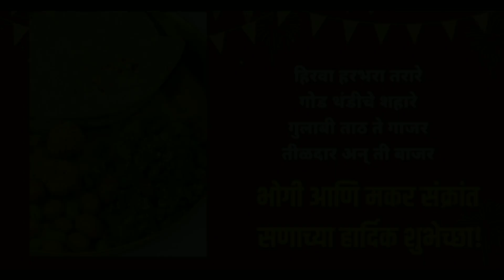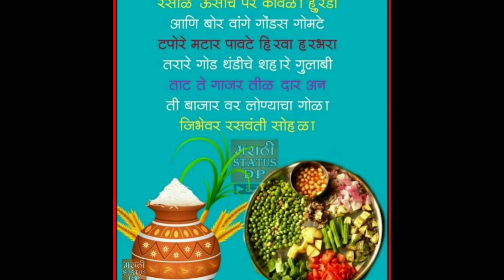भोगी सण 2024 | Bhogi Festival | भोगी कब है |संपूर्ण माहिती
sankrant vaan ky dyave
makar sankrant 2024
makar sankranti 2024
makar sankrant 2024 kadhi ahe
makar sankrant 2024 van kay dyave
makar sankrant 2024kab hai
When makar sankrant 2024
makar sankrant 2024 mahiti
makar sankrant 2024 drawing
makar sankrant 2024 date
makar sankrant 2024 rangoli
makar sankrant 2024 video
makar sankrant 2024 songs
makar sankrant vlog
मकर संक्रांत 2024
मकर संक्रांत 2024 माहिती
मकर संक्रांत 2024 सुगड पूजा
मकर संक्रांत 2024 रांगोळी
मकर संक्रांत 2024 तिथी
मकर संक्रांत 2024 पूजा विधी
मकर संक्रांत 2024 महत्व
sugad pooja
van ky dyave ideas
मकर संक्रांत 2024 तीळगूळ
Tilgul makar sankranti
संक्रांती भोगी भाजी
khan pooja
sugad kase pujtat
halwyche dagine kase banwtat
वाहन,नक्षत्र,काल
तिळगुळ दागिने
बोरन्हान
ukhane
 उखाणा
bhogi
bhogi 2024
bhogi 2024 usa
happy bhogi
bhogi festival 2024
happy bhogi wishes
bhogi sankranti kanuma 2024
bhogi and sankranti 2024
bhogi andhra pradesh
bhogi and sankranti wishes
bhogi and makar sankranti wishes
bhogi and sankranti 2024 wishes
bhogi and sankranti wishes images
bhogi and pongal wishes
advance happy bhogi images
about bhogi festival in hindi
bhogi bhaji
bhogi bhogi dance
bhogi celebrations
bhogi che kalvan
what is bhogi festival
bhogi date
bhogi decoration ideas at home
bhogi date 2024
bhogi pongal 2024
bhogi festival
eka chakra maha bhogi
easy bhogi muggulu
essay on bhogi
bhogi festival 2024